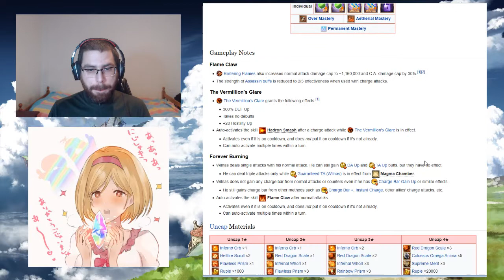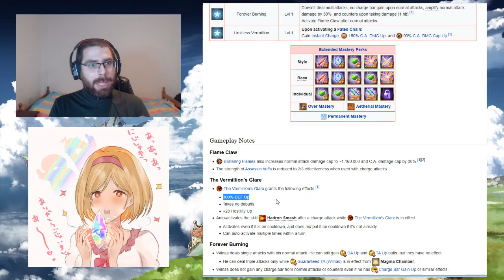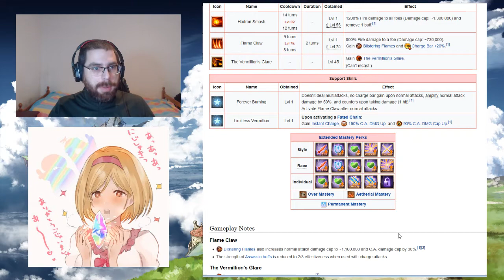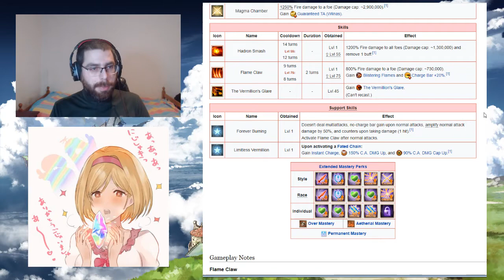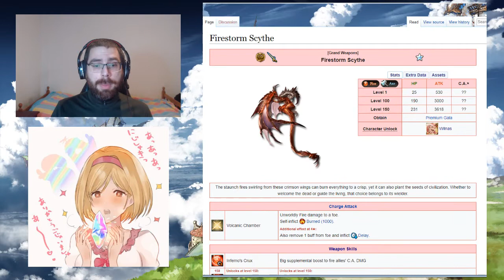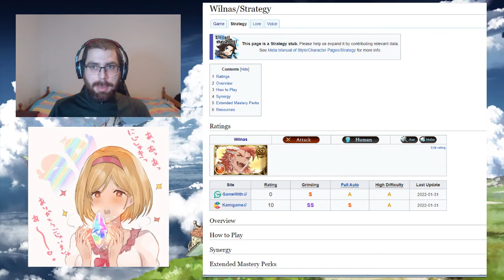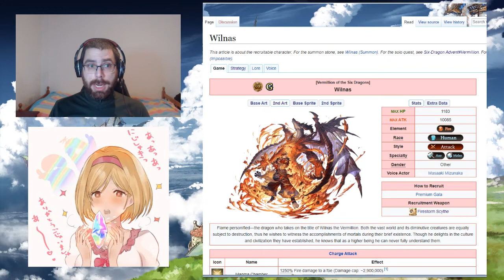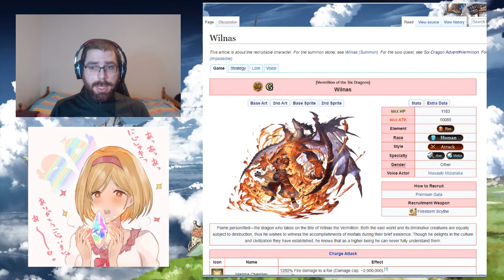Análisis de Wilnas | GranblueFantasy en Español